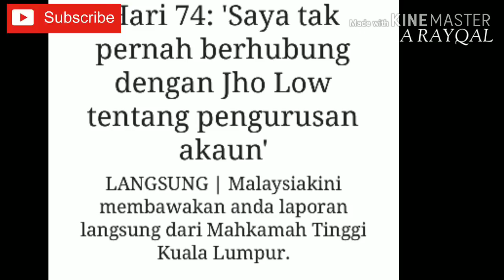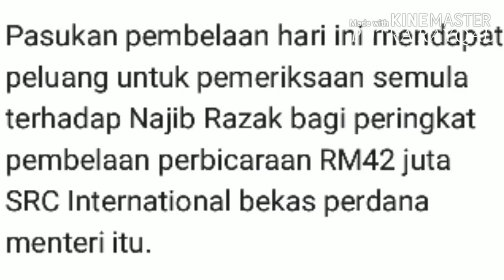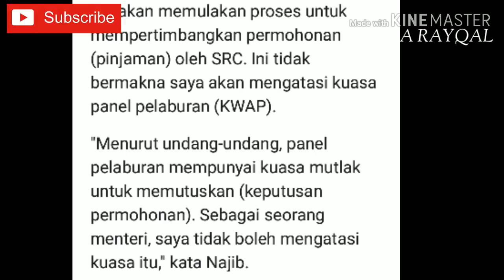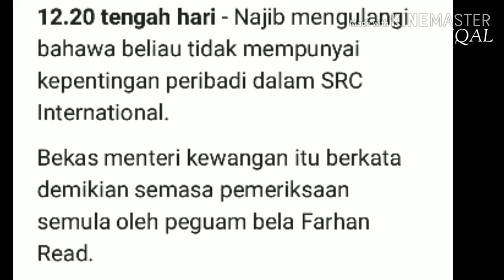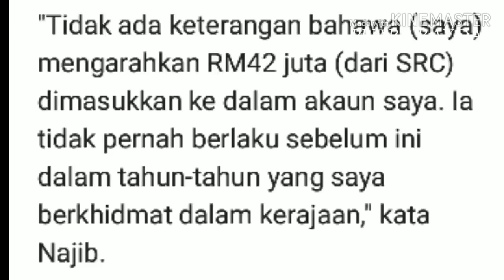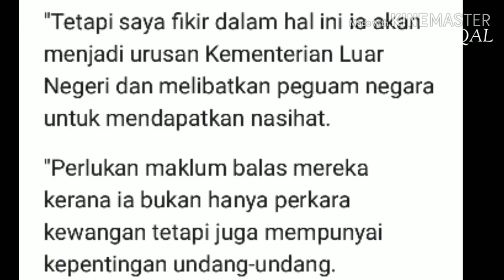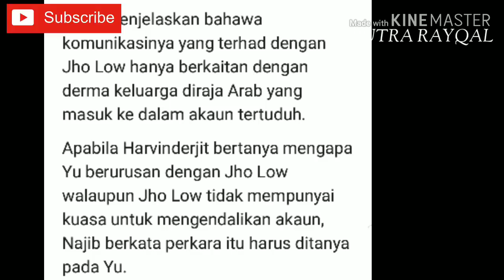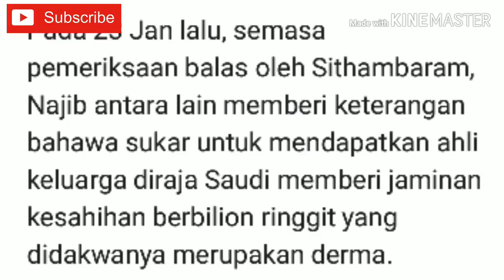Hari 74 Perbicaraan Kes Najib Razak l Saya Tak Pernah Berhubung Dengan Jho Low Kata Najib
memasuki Hari KE 74 kes Perbicaraan Najib Razak.

najib Menegaskan tidak pernah berhubung dengan JHO LOW untuk menguruskan akaun peribadinya kecuali urusan derma daripada putera raja Arab Saudi.